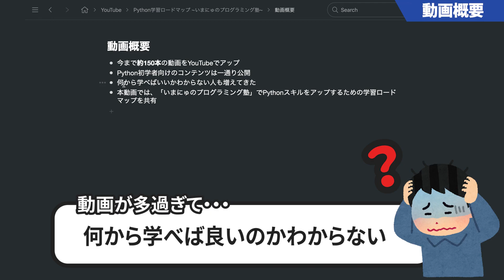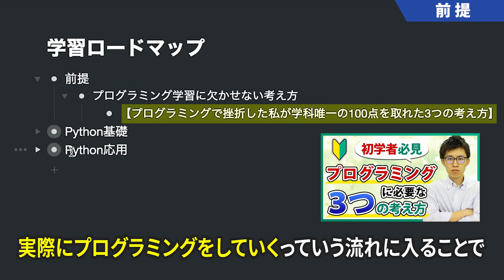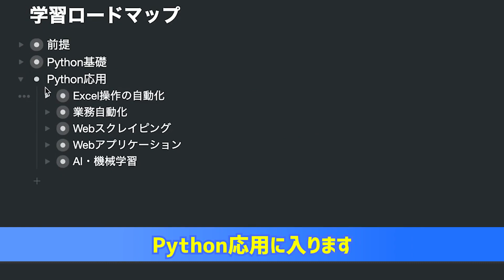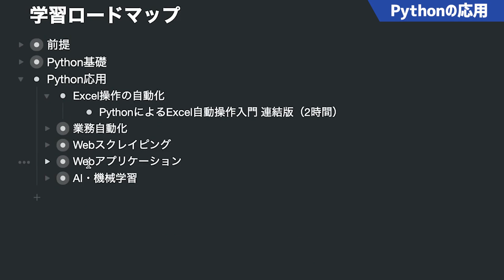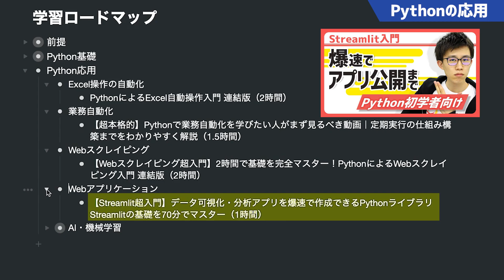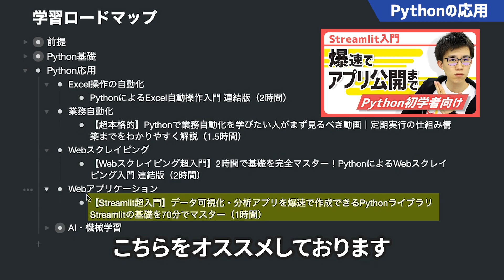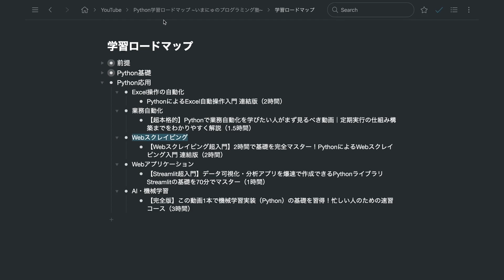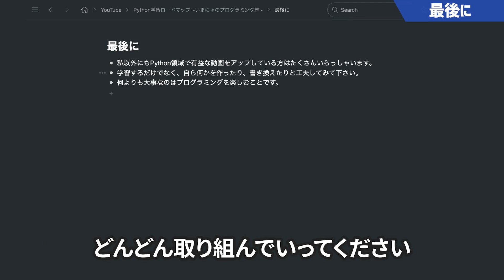【初学者必見】YouTubeでPythonを学習していくためのロードマップを公開します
本動画では、YouTubeでPythonを学習していくためのロードマップをお伝えしていきます。YouTubeにはたくさんのPythonに関する動画が公開されています。私のチャンネル内でも初学者向けのPython学習コンテンツをたくさん公開しております。これらのコンテンツをどのような手順で学んでいくべきかについて解説しております。

00:00 始め
00:21 動画概要
00:55 前提
01:52 Pythonの基礎
03:40 Pythonの応用
09:03 最後に

■ 動画内紹介講座
プログラミングで挫折した私が学科唯一の100点を取れた3つの考え方

【完全版】この動画1本でPythonの基礎を習得！忙しい人のための速習コース

PythonでExcel自動化を行いたい人がまず見るべき講座｜PythonによるExcel自動操作入門 連結版

【超本格的】Pythonで業務自動化を学びたい人がまず見るべき動画｜定期実行の仕組み構築までをわかりやすく解説

【Webスクレイピング超入門】2時間で基礎を完全マスター！PythonによるWebスクレイピング入門 連結版

【Streamlit超入門】データ可視化・分析アプリを爆速で作成できるPythonライブラリStreamlitの基礎を70分でマスター

【完全版】この動画1本で機械学習実装（Python）の基礎を習得！忙しい人のための速習コース